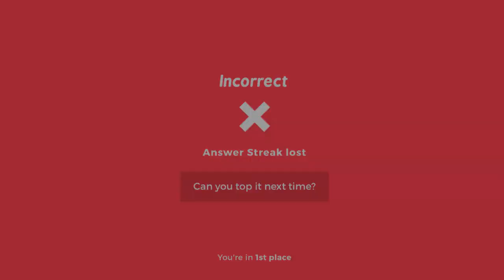Kahoot animation meme (new oc!!!)